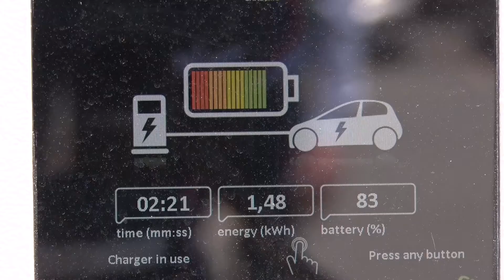A new DC Fast Charger for Electric Vehicles at our Ward Baseyard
On April 7, 2016, Hawaiian Electric dedicated a new electric vehicle DC Fast Charger at our Ward Baseyard. This is the fifth such charger on Oahu, in our continuing effort to alleviate "range anxiety" among EV drivers, and our support of the "Electrification of Transportation."